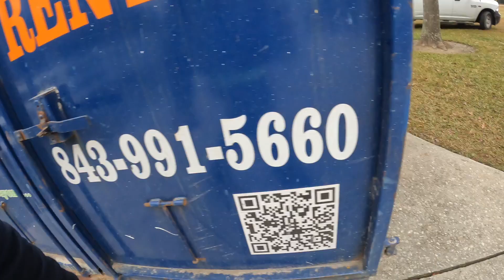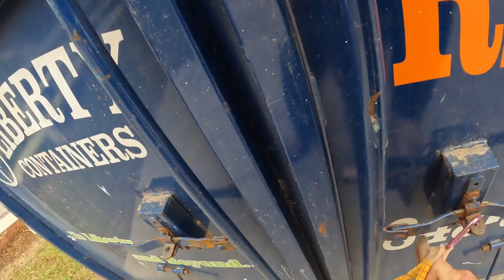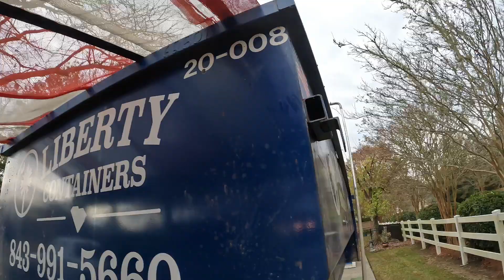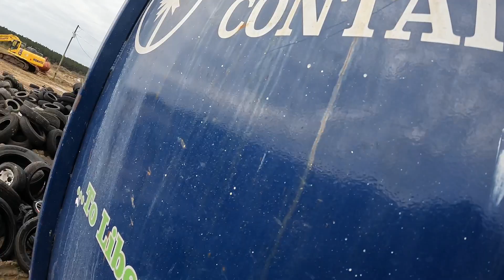Wilson!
Come along with us! Come Along With Us!